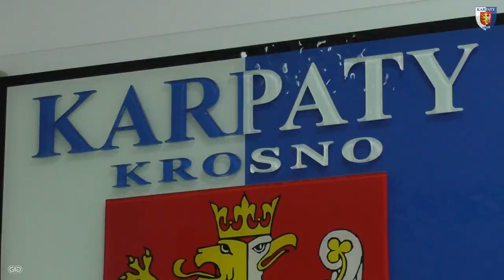KONFERENCJA | "Wieczysta musiała, my mogliśmy." | 04.08.2023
Inauguracyjne spotkanie nowego sezonu trzeciej ligi podsumowują trenerzy Maciej Musiał z Wieczystej i Dariusz Liana z Karpat Krosno.